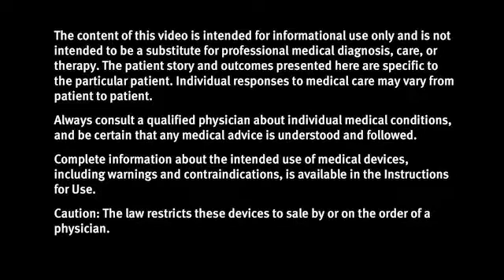John Grieco's aneurysms and aneurysm repair - GORE® EXCLUDER® Iliac Branch Endoprosthesis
John Grieco was diagnosed with life-threatening aneurysms. As a triathlete, he refused to let the diagnosis derail him from his goals and he underwent endovascular repair, including bilateral GORE® EXCLUDER® Iliac Branch Endoprostheses to maintain blood flow. In this video, John discusses his experience with aortic aneurysms involving the common and internal iliac arteries, and aneurysm repair with the GORE® EXCLUDER® Illiac Branch Endoprostheses.

This video is about GORE® EXCLUDER® Illiac Branch Endoprosthesis and features a patient who was treated in the United States.

YouTube is a global platform, and Gore is not able to restrict certain audiences. This video is intended only for a medical professional audience in the following countries and/or regions: Europe, United States. It contains information on devices that have been cleared, approved, or authorized by applicable regulators in those countries/regions.